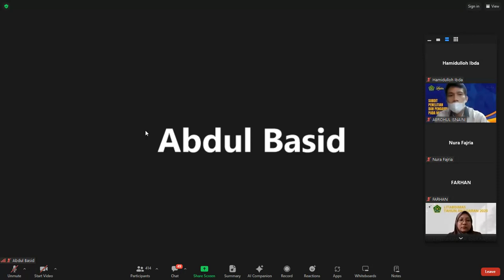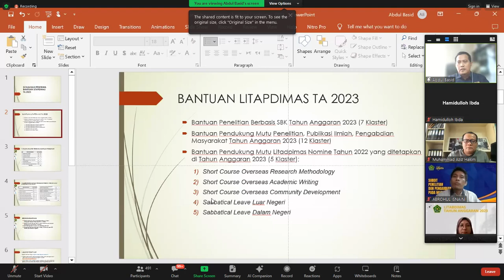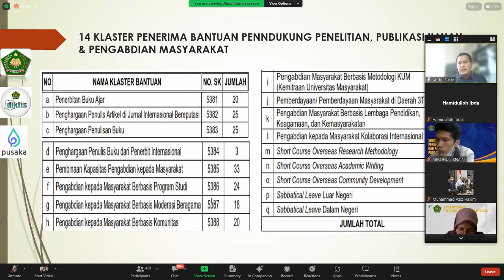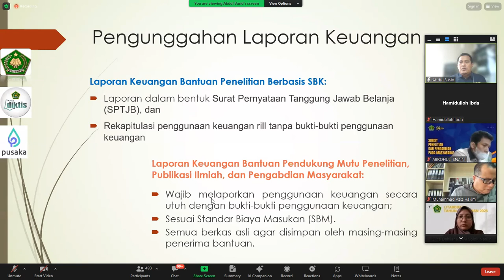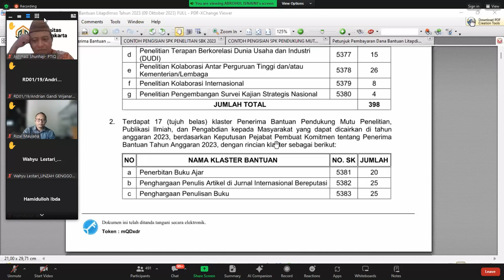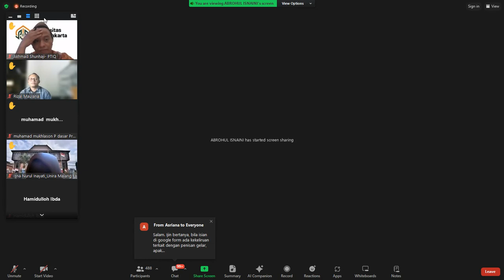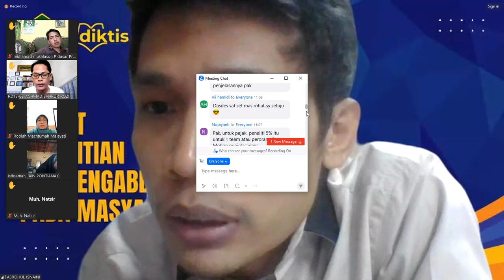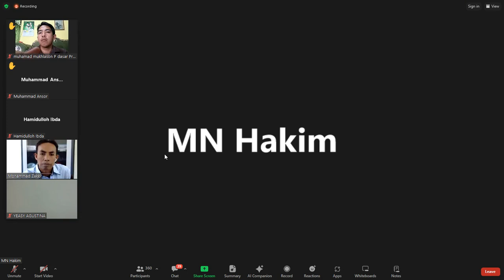Penjelasan Teknis Bantuan Litapdimas 2023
Web of Science ResearcherID: GOG-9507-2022
ID WOS: 32429739